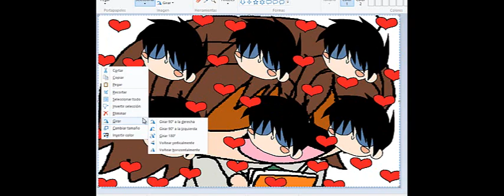JUNJOU MAFIA CITY EGOIST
oh si subir videos a las 2 de la mañana nena lml